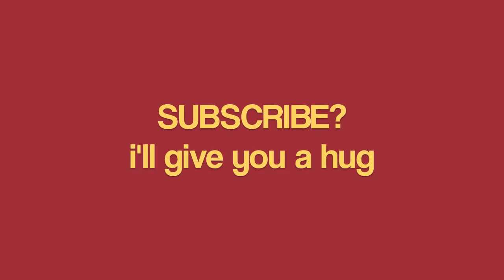Book Tubesday :: I Am Not Myself These Days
LOVE YOURSELF, LOVE YOUR PALS, AND HOLD ON TO YOUR BUTTS.
~ the flibgib